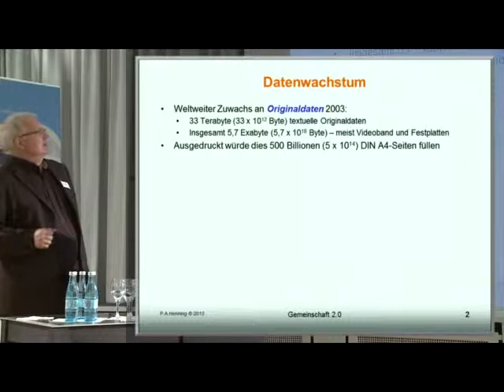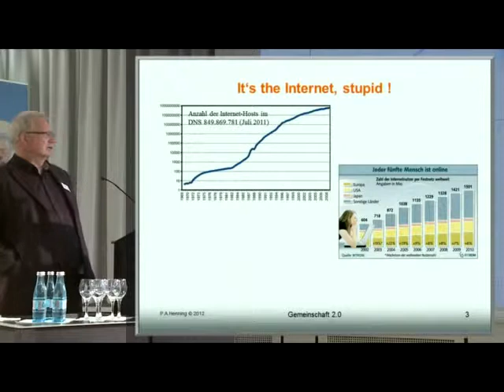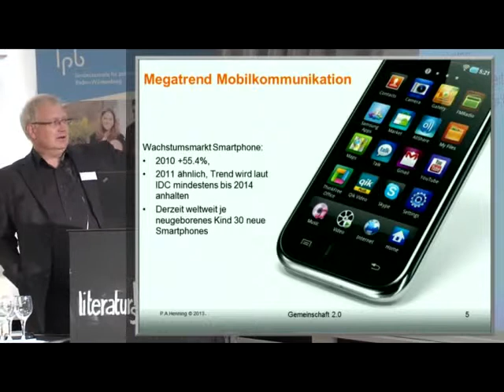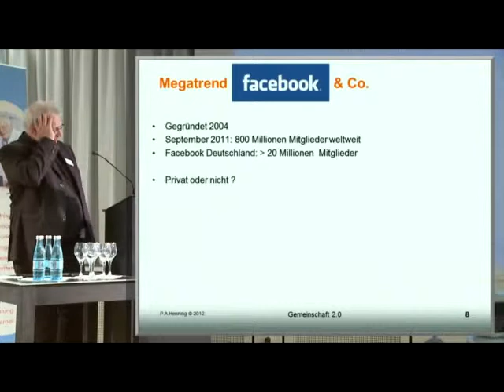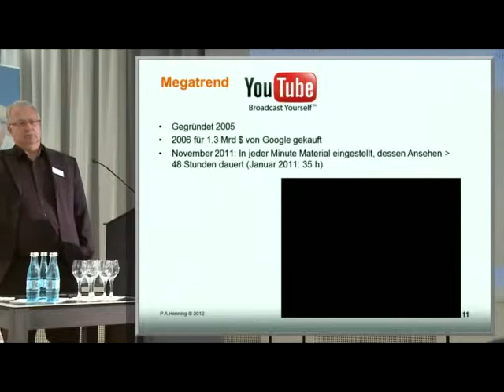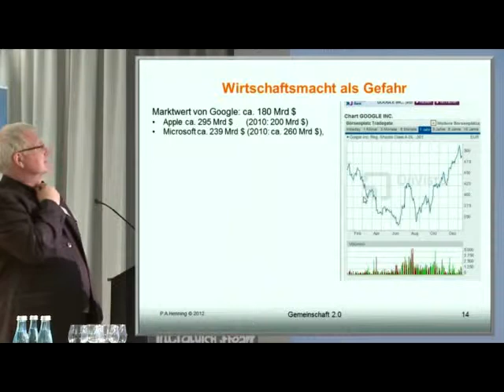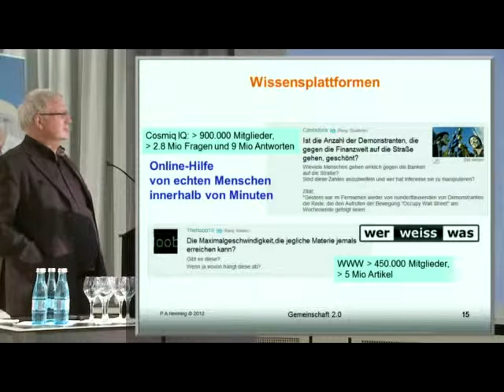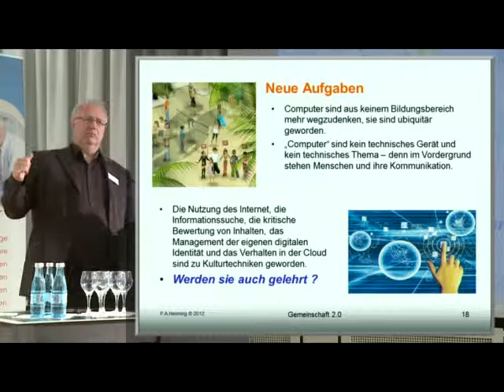Gemeinschaft 2.0. Wie soziale Netzwerke die Welt verändern, Prof. Dr. Peter A. Henning (ICe)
Fachtagung: Politische Bildung 2.0 - Social Media als Herausforderung für die politische Bildung, 27. März 2012 in Stuttgart. Kooperation Landeszentrale f. polit. Bildung BW und MFG Innovationsagentur für IT und Medien Baden-Württemberg